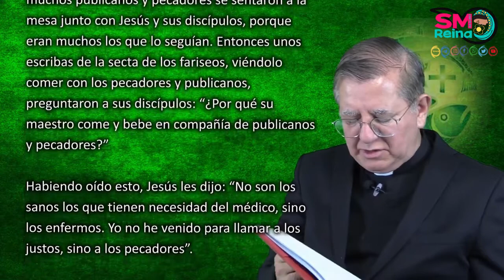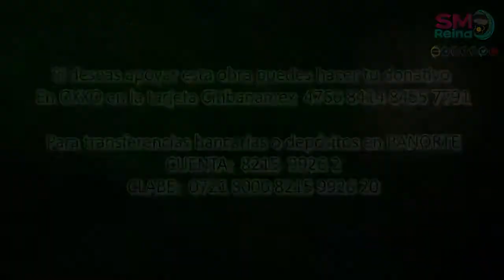Palabra de Vida del 15 de Enero del 2022. El Señor te llama